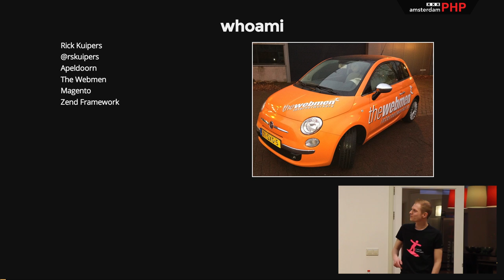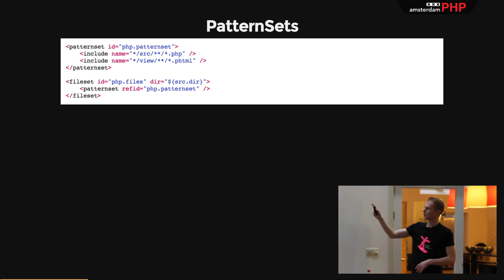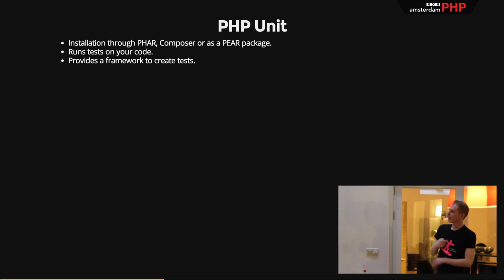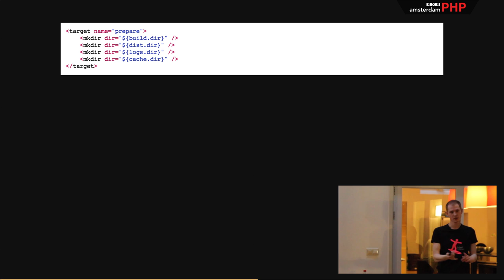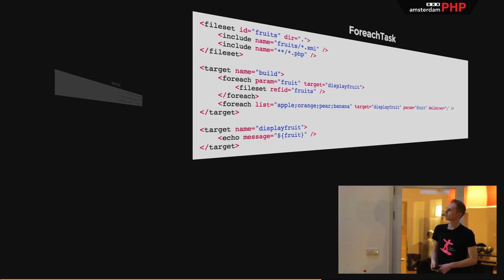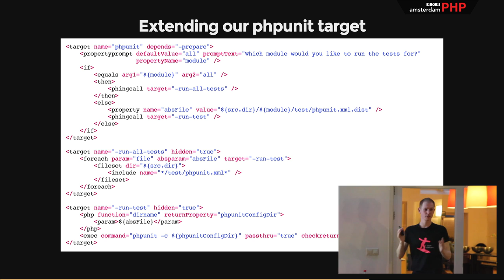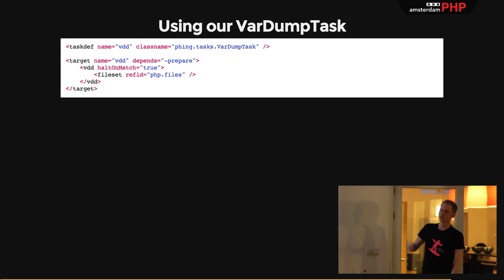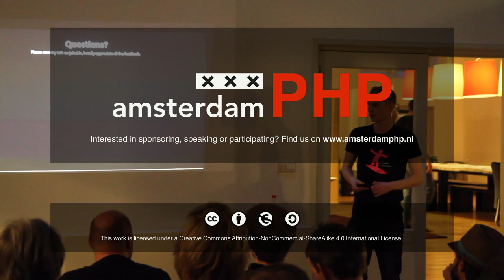AmsterdamPHP Monthly Meeting Talk 17-04-2014: Build that Phing!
Talk: Build that Phing!
PHPMD, PHPCS, PHPUnit and PHPLint; these are all tools to maintain code quality. Executing these tasks is a chore and there are many ways to automate this process, Phing being one of them. The goal of this talk is to really discover what Phing has to offer, from implementing code logic to creating your own task.

Speaker: Rick Kuipers
After messing about with code for as long as I can remember I decided to make it my fulltime job which I've now been doing for 3 years. I'm interested in anything PHP related and have been delving myself into the community since 2013. I'm eager to learn more and ambitious about helping other developers.